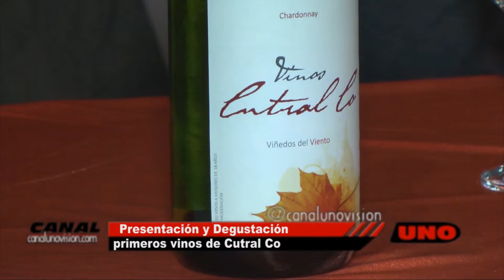PRESENTACIÓN Y DEGUSTACIÓN DE LOS PRIMEROS VINOS DE CUTRAL CO HD